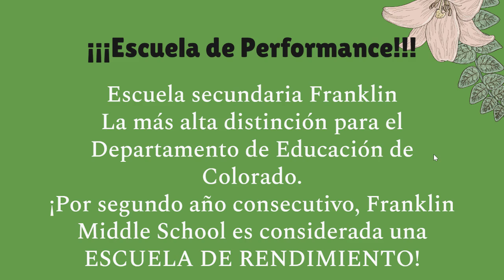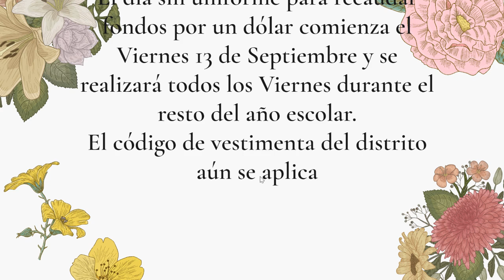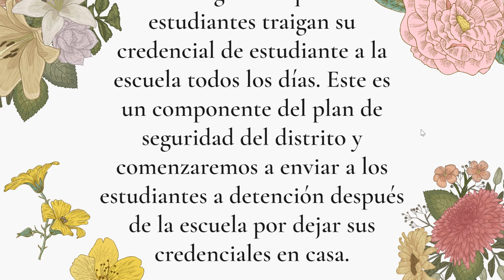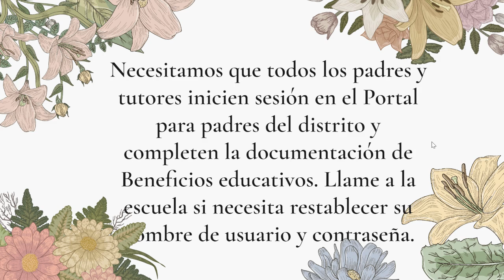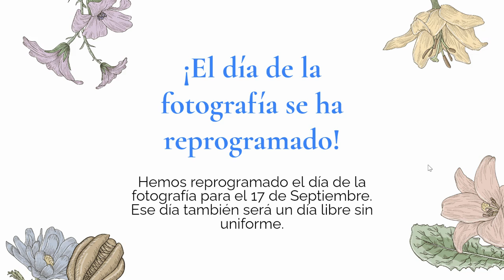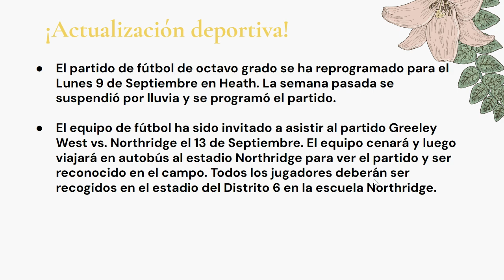Spanish~ Franklin Middle School Announcements 09.06.2024